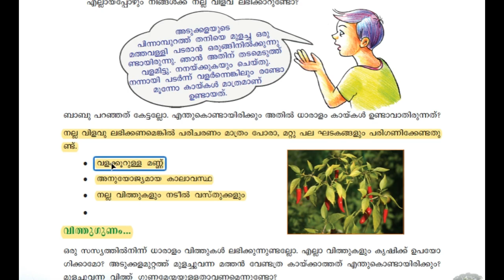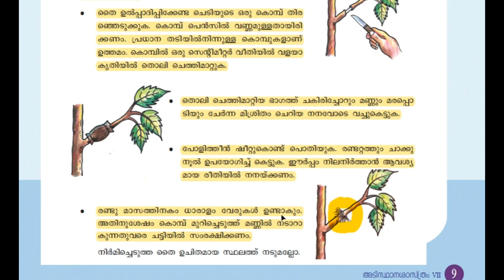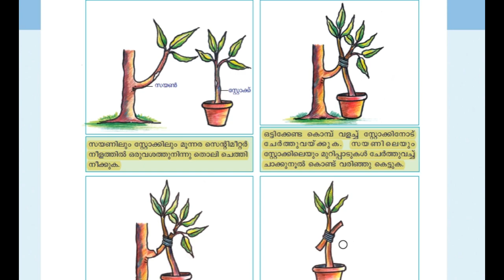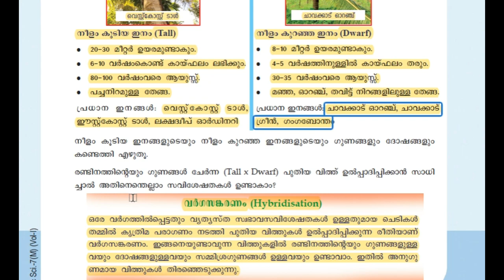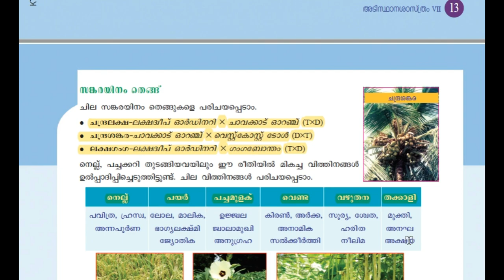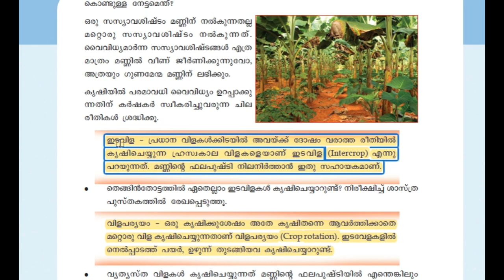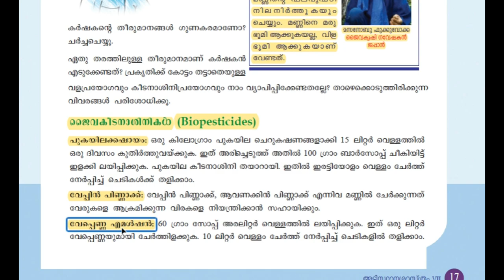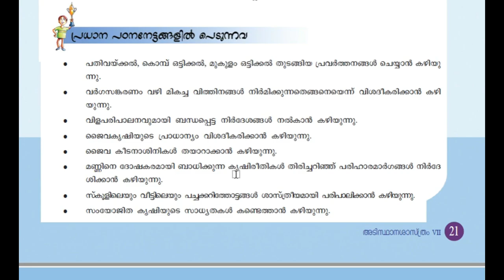KERALA PSC - SCERT 7th STD BASIC SCIENCE | CHAPTER 1 - REAPING GOLD FROM SOIL | TIPS N TRICKS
KERALA PSC - SCERT 7TH STD BASIC SCIENCE | CHAPTER 1 - REAPING GOLD FROM SOIL | TIPS N TRICKS | മണ്ണിൽ പൊന്നു വിളയിക്കാം